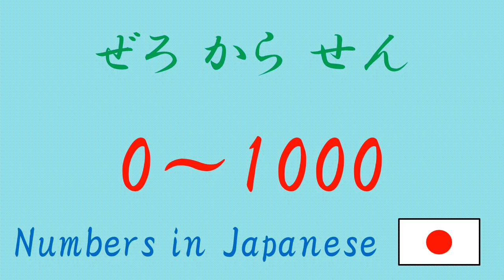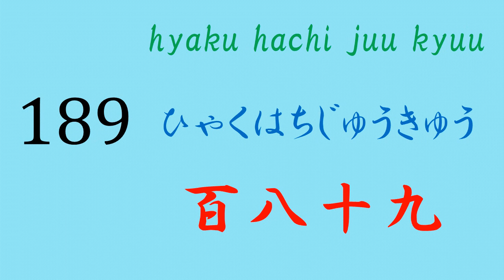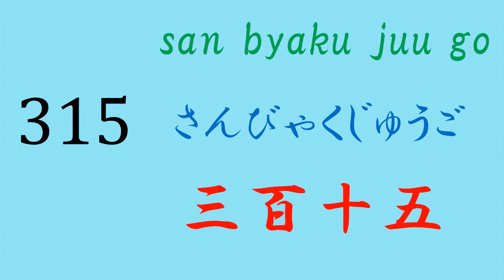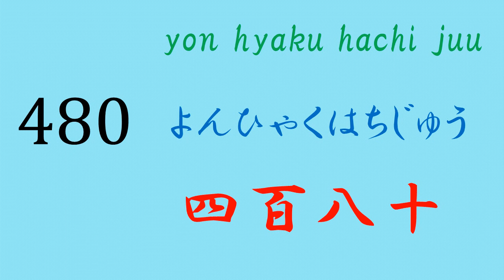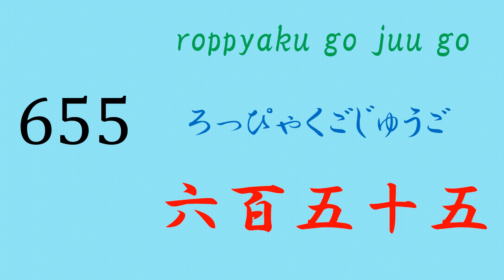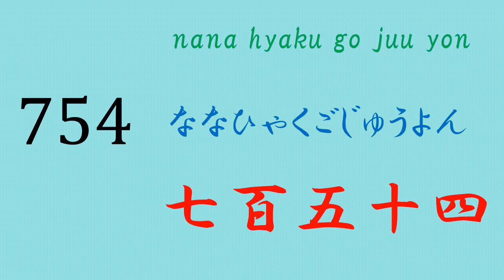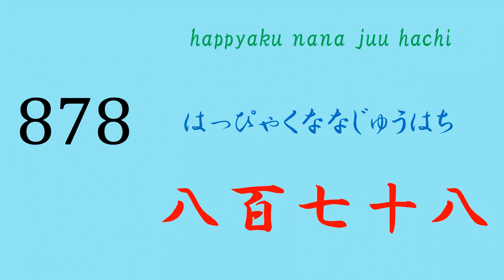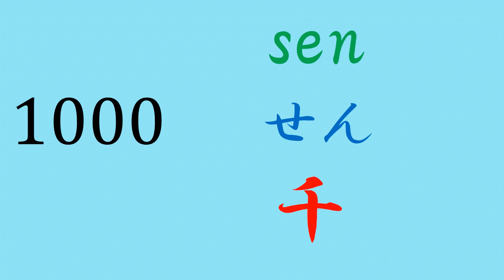Numbers 0 to 1000 in Japanese (audiobook)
Numbers 0 to 1000 in Japanese
日本語で零から千

Watch the video again and again so you can memorise them all!

Making more videos to learn Japanese. Please let me know what you want to learn in Japanese! Leave me comments.